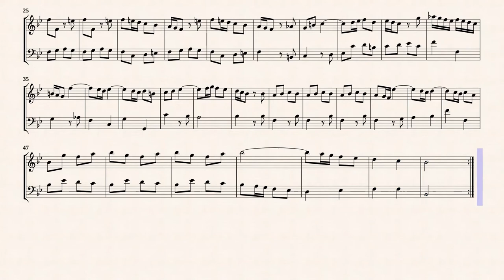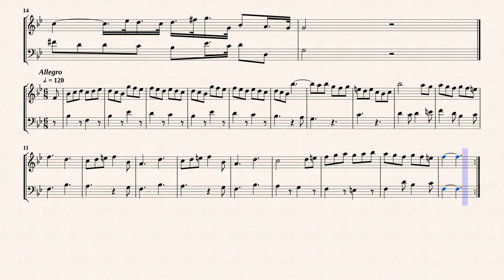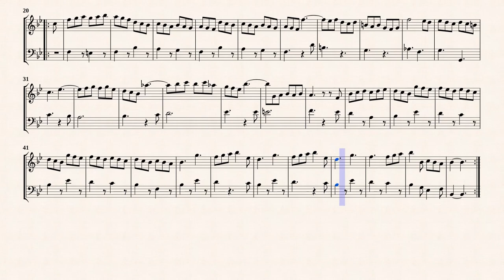Bigaglia, D. _ Cello Sonata in G-major [Recorder, Fagotto]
Arr. by : Andrea Marcialis
Cello Sonata in G-major
Venezia Museo Correr B 128.107
Transcribe for Recorder and Fagotto in Bb-major